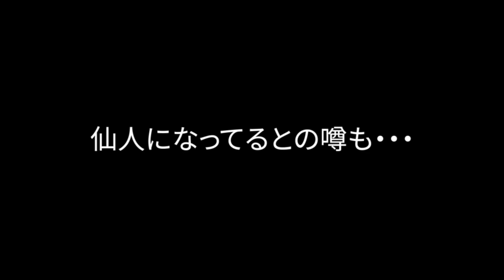高畑裕太、現在の姿が話題に！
女優・高畑淳子の長男であり、俳優、タレントとして活動をしていた高畑裕太さん。

現在は何をしているのでしょうか。

今回は高畑裕太さんの現在に関して迫っていきたいと思います。